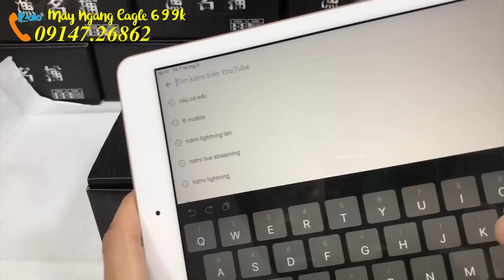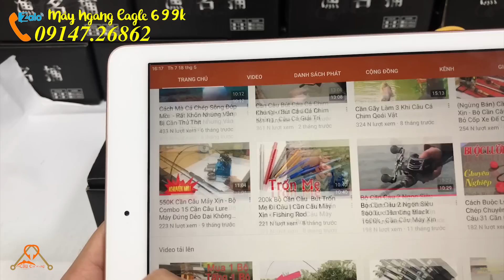Hưỡng Dẫn Tháo Lắp Bảo Dưỡng Máy Câu Cá Nang Ngang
🎁Giá Rẻ Nhất Còn Miễn phí ship 🎁 Khi Mua Qua Shopee CauCaEdu CanCauMayXin CauCaGiaiTri Câu Cá Edu - Hội Tụ Đam Mê Đánh Bắt Cá
Câu cá edu chia sẻ Kinh nghiệm đánh bắt cá bằng cần câu máy. Với phương pháp, kỹ thuật bắt cá sông của các cần thủ chuyên nghiệp.
Trọn bộ cần câu cá tiện dụng với chất lượng tốt nhất sẽ là sản phẩm rất thích hợp cho những chuyến đi câu cá giải trí cuối tuần cùng gia đình, bạn bè sau những ngày học tập, làm việc căng thẳng.

➤ ➤ ➤ Chúc Các Bác Đam Mê Câu Cá Có Những Phút Giây Giải Trí Khi Xem Kênh Của Câu Cá Edu Và Có Thêm Kinh Nghiệm Chọn Cho Mình Một Bộ Cần Câu Máy Xịn.